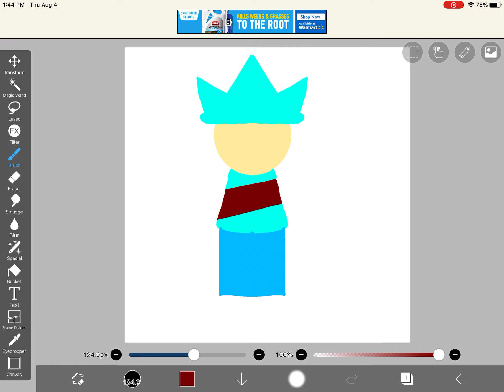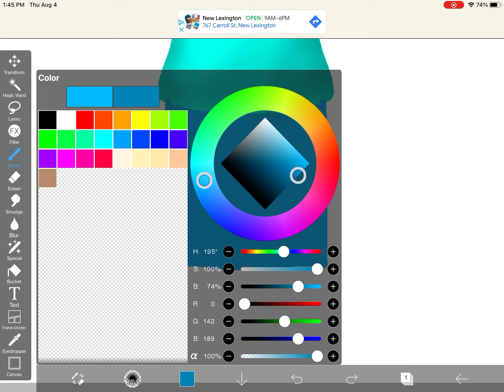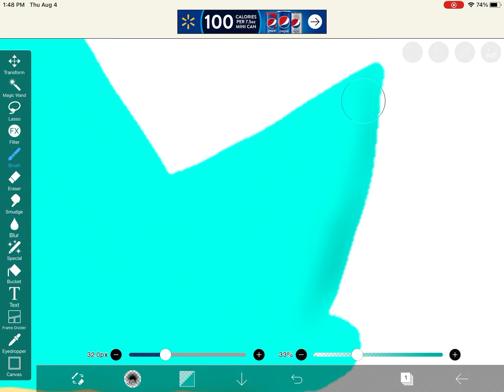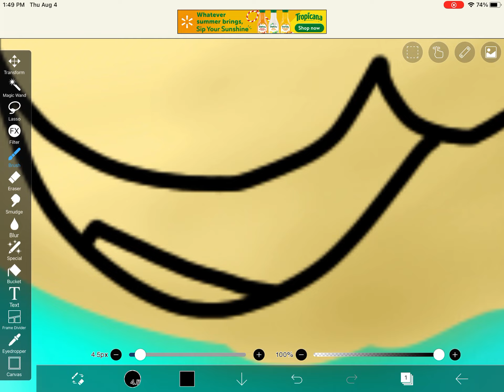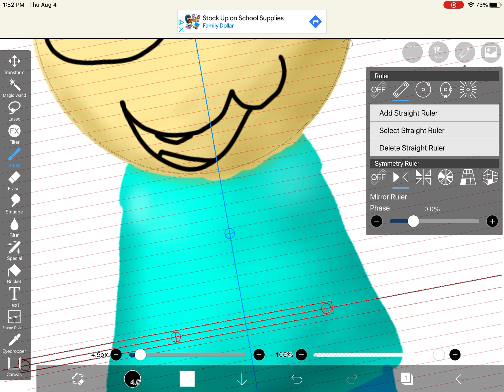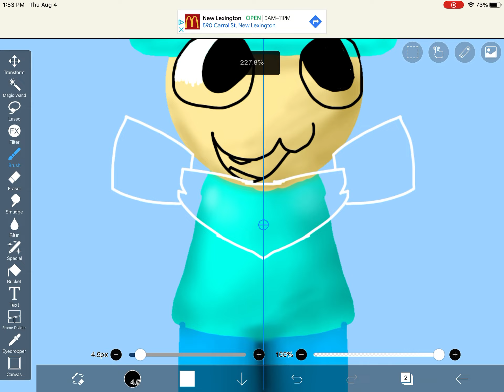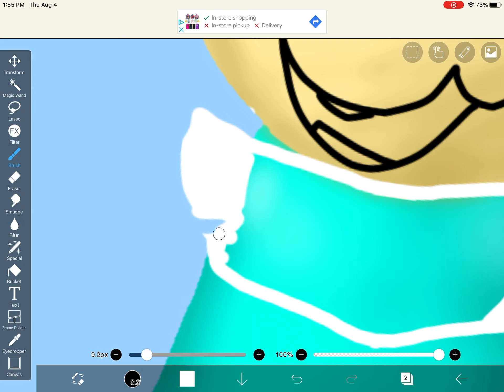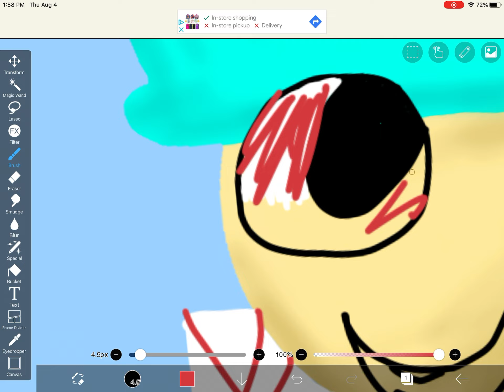Making 3D catibu (Part one)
I’m hapi